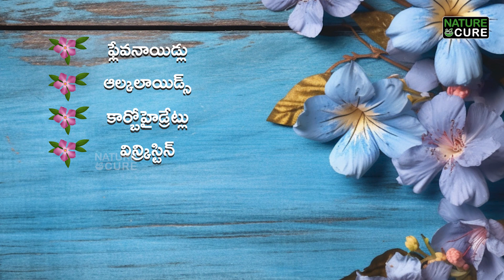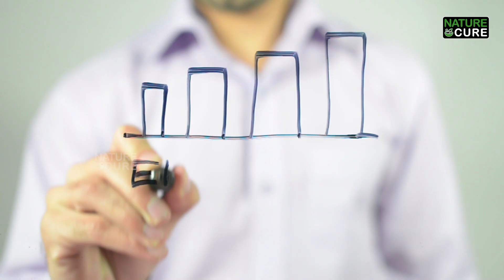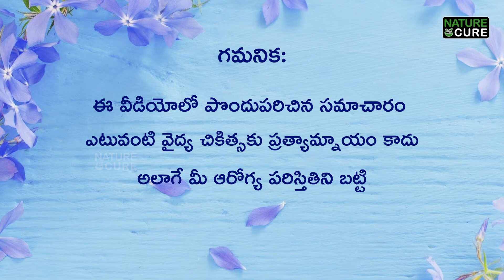69 రోగాలను మటుమాయం చేసే బిళ్ళగన్నేరు! || Health Benefits of Billa Ganneru / Madagascar Periwinkle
69 రోగాలను మటుమాయం చేసే  బిళ్ళగన్నేరు! || Health Benefits of Billa Ganneru / Madagascar Periwinkle || Nature Cure

The Billa Ganneru plant, also known as the Indian Coral Tree, offers a myriad of benefits through its stunning flowers. Its vibrant red blossoms not only grace the landscape with beauty but also carry ecological and cultural significance.
These flowers attract pollinators, contributing to biodiversity and supporting local ecosystems. In traditional medicine, Billa Ganneru flowers are valued for their potential anti-inflammatory properties and are used in remedies for various ailments.
Beyond their medicinal uses, these flowers play a role in cultural practices and festivals, symbolizing vitality and prosperity. Their distinct appearance adds aesthetic value to gardens and outdoor spaces.
However, it's important to note that while Billa Ganneru flowers have potential benefits, their usage should be approached with caution, as improper consumption may lead to adverse effects. Overall, the Billa Ganneru plant and its flowers contribute to the natural and cultural tapestry of their surroundings.
The Billa Ganneru plant, also known as the Indian Coral Tree, holds potential benefits in the realm of cancer prevention. While research is ongoing, certain compounds found in the plant's flowers are believed to possess properties that could contribute to anti-cancer effects.
These compounds are being studied for their ability to inhibit the growth of cancer cells and potentially induce apoptosis, a process that leads to the natural death of abnormal cells. Additionally, the Billa Ganneru plant's flowers contain antioxidants, which play a crucial role in neutralizing harmful free radicals and reducing oxidative stress – factors that are linked to cancer development.
It's important to note that while there is promising preliminary research, further studies are needed to fully understand the extent of Billa Ganneru's potential in cancer prevention. As with any natural remedy, consultation with a healthcare professional is essential before incorporating Billa Ganneru into a cancer prevention regimen.